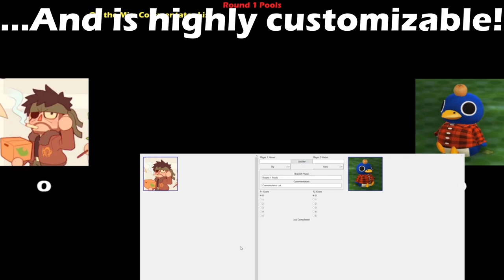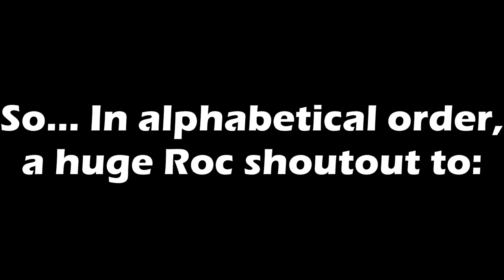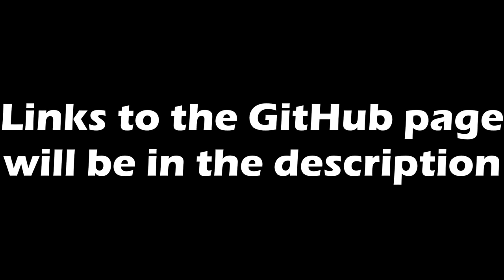Super Smash Scoreboard 3 Reveal Trailer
Thanks so much to Rockinthemic for getting the Smash Ultimate Gameplay!